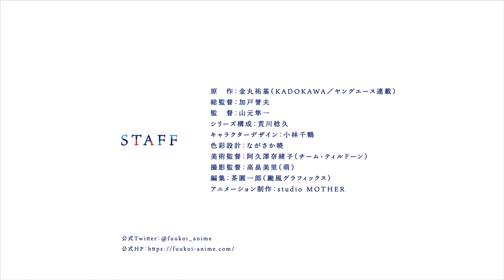More Than a Married Couple, But Less Than Lovers - Official Trailer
More Than a Married Couple, But Less Than Lovers - Official Trailer//More Than a Married Couple, But Less Than Lovers Anime Trailer
Alt:
More Than a Married Couple, But Not Lovers Anime Trailer
Fuufu Ijou, Koibito Miman.
More Than A Couple, Less Than Lovers
TV Anime "More Than a Married Couple, But Less Than Lovers" begins broadcast from October, 2022

Synopsis
Third-year high school student Jirou Yakuin hoped to partner with Shiori Sakurazaka of the same class in the mandatory "Couple Practical" course. In this practical, students must demonstrate that they have the necessary skillset to live with a partner of the opposite sex while presenting a certain level of harmony to the video surveillance that grades them.

Unfortunately, random chance put his slightly subdued self into the practical with the person polar opposite to him, the gyaru Akari Watanabe. Akari on the other hand hoped to be paired with her crush Minami Tenjin.

Their hopes are doubly dashed when they find out that Shiori and Minami are assigned together. Thus, they reluctantly decide to cooperate to reach the top ten, which would give them the right to exchange partners if both couples agree. To that end, Jirou steals Akari's first kiss without realizing what he'd done, while giving a hurried good-bye kiss...

Onii-Sama お兄様  brings you the latest Anime News, Manga News, Anime Trends & Anime Trailer/Anime Previews/Anime Openings directly from Japan!